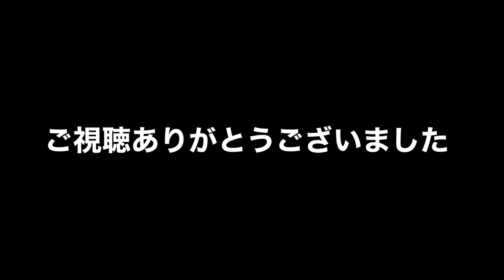チンゲンサイハウスの侵入路を直しました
チンゲンサイハウスの入口、アルミブリッジで出入りしてたけど、危険なので整備したかった。
ようやく実現しました。